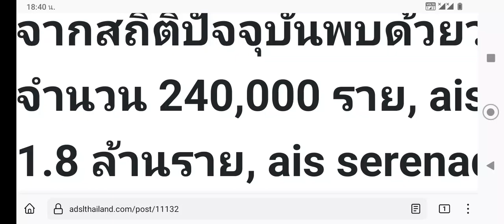200k ไม่ใช้ลูกค้าแบบเรา เอาหมดๆๆๆ เจอไรทุ่มหมดตัวๆๆๆ